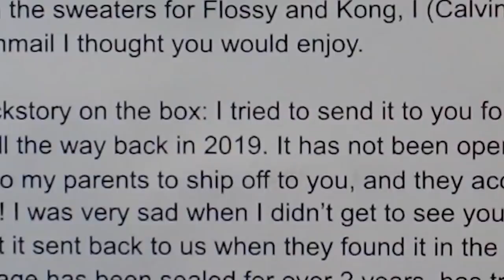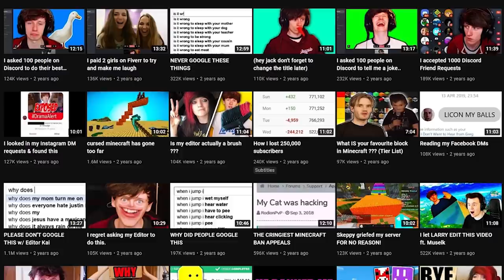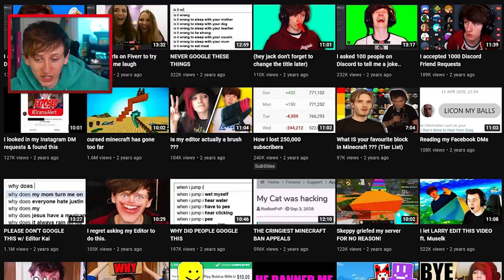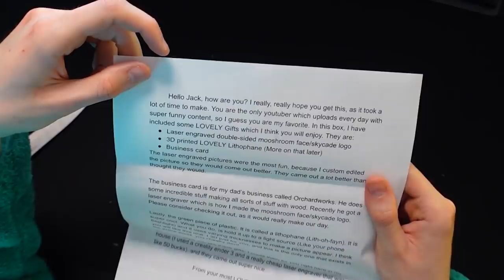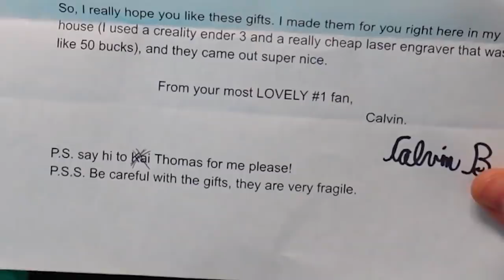I Unboxed Fan Mail I Was Sent 3 YEARS AGO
I Unboxed Fan Mail I Was Sent 3 YEARS AGO! @JackSucksAtLife @JackSucksAtStuff @JackMasseyWelsh @JackSucksAtGeography